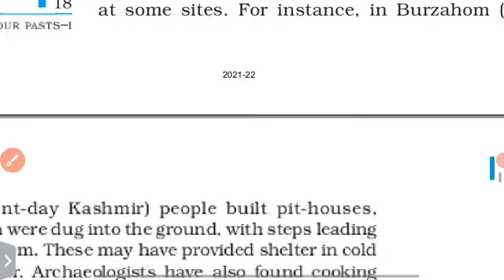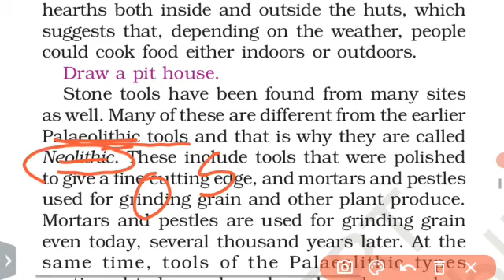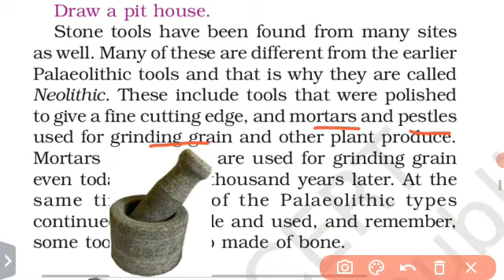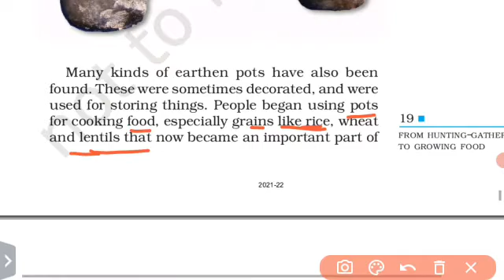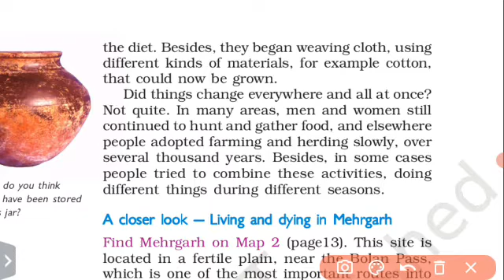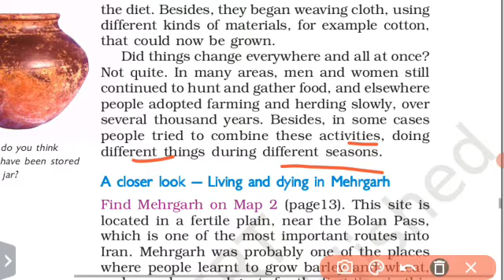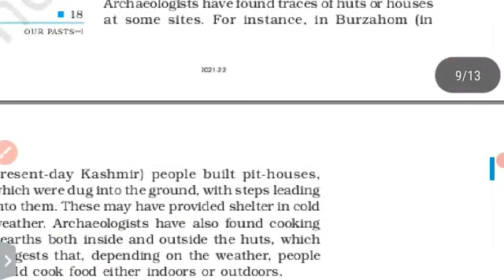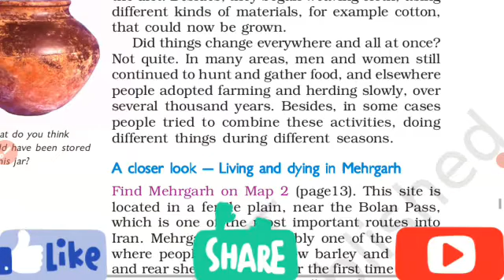NCERT Class 6 History chapter 2 From Hunting- Gathering to Growing Food in ODIA (Part 4)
In this video we discussed NCERT Class 6 History chapter 2 Hunting - Gathering to Growing Food

00: Introduction
1.6 : Towards a Settled life
7.34 : Recap
9.42 : Conclusion

adarsha vidyalaya class 6th book History chapter 2